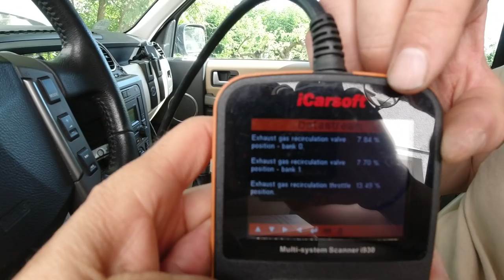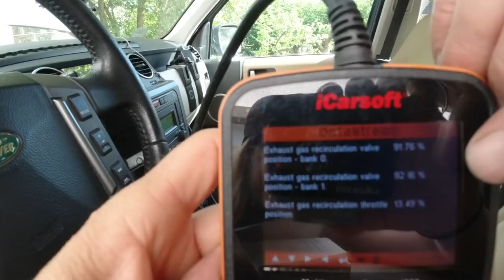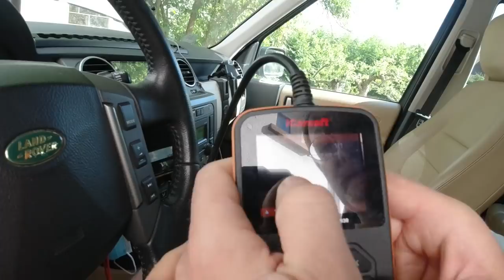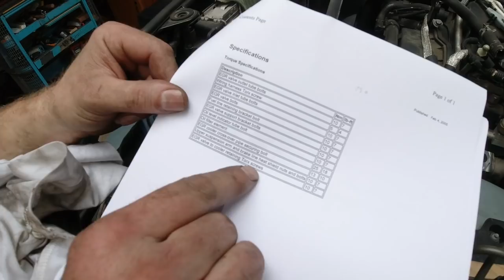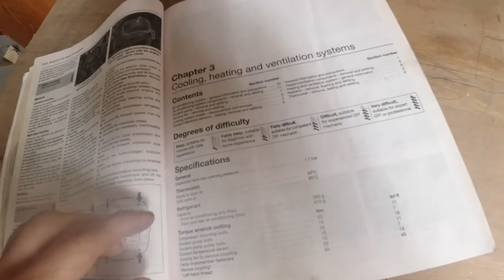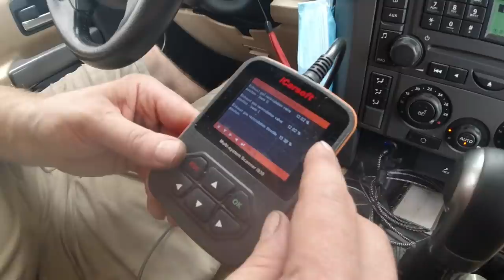How to replace the EGR valve and water pump / Land Rover Discovery 3 / LR3 / LR4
We thought that there are not enough "how to replace an EGR valve" videos on YouTube.  So we made our own.  This is for entertainment only but it is possible that you learn something new as well.
Oh, we also replace the water pump in this video too.
Vera & Christian

We are not liable for any harm you do to your car, your engine, your surroundings or to yourself. Use the information given in this video at your own risk.  The videos we provide are primarily for entertainment and not to be used as instructions.  Any products and spare parts we use in our videos are chosen by us and not provided by any sponsors.  We do not recommend the parts we use in our videos as we mostly use Aftermarket low-cost brands due to cost.